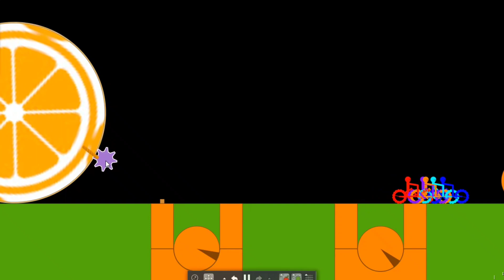Escape the rolling MIKAN - Survival Bicycle Race in Algodoo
1. Red
2. Orange
3. Yellow
4. Lime
5. Cyan
6. Blue
7. Purple
8. Magenta